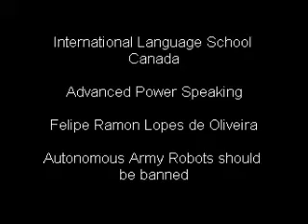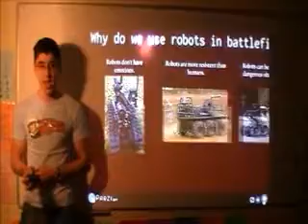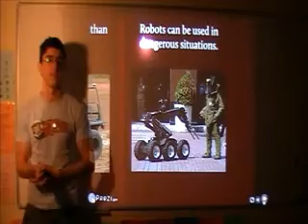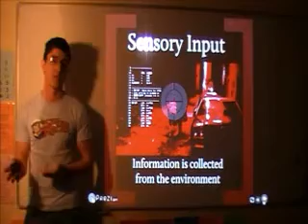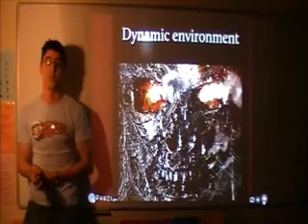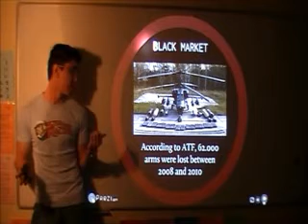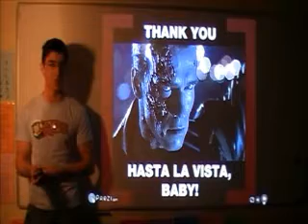Felipe - Autonomous army robots should be banned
This is my speech for Advanced Power Speaking class at ILSC Brisbane campus. Reasons why the autonomous army robots technology is extremely dangerous and should be banned.